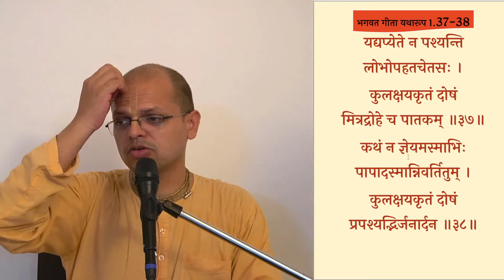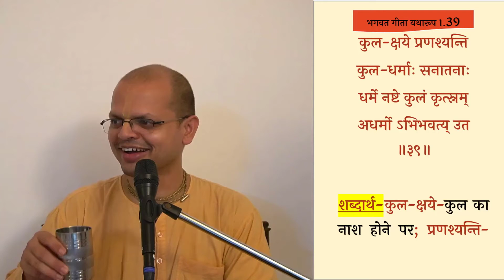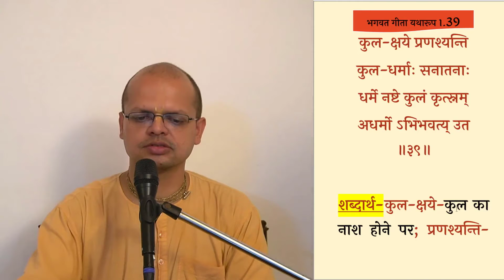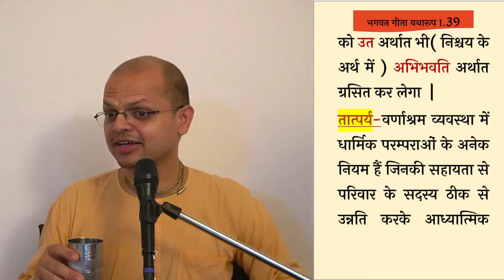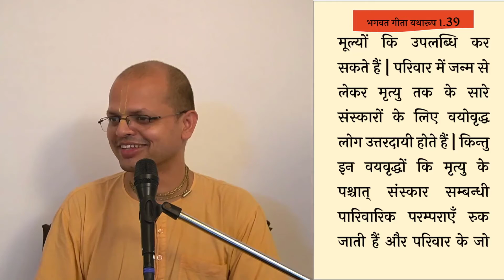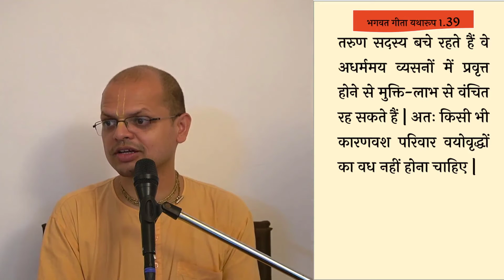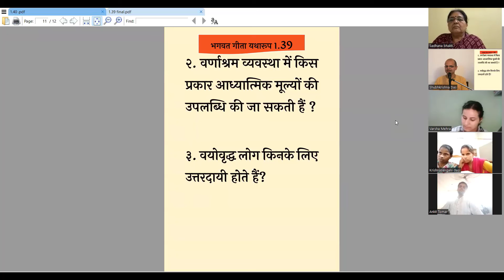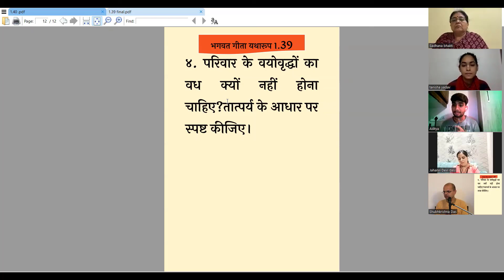Bhagavad Gita Yatharoop 1.39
श्रीमद भगवद गीता यथारूप || अध्याय 1 (कुरुक्षेत्र के युद्धस्थल में सैन्य निरीक्षण ) || श्लोक ३९
विषय: अर्जुन द्वारा युद्ध न करने का तर्क देते हुए क्या बताया गया कि कुल का नाश होने पर किस प्रकार अधर्म फैल जाएगा?
🔹𝐏𝐃𝐅🔹
📜विडिओ में दिखाई गई pdf download करने के लिए इस लिंक पर क्लिक करें :

❁ 𝐕𝐈𝐃𝐄𝐎𝐒 ❁

◇◆नीचे दीए गए लिंक पर सभी कथाएँ उपलब्ध  हैं -

Bhagwad Geeta sloka   1.37, 1.38